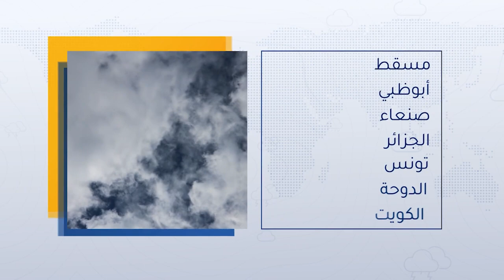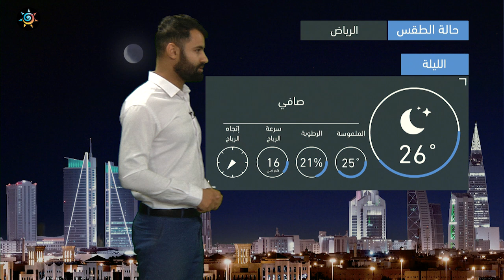طقس العرب - السعودية | النشرة الجوية الرئيسية | الاحد 17-10-2021